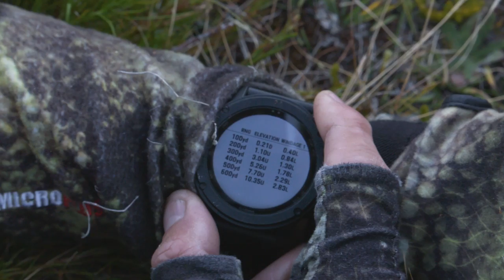Thumping 14 Point Red Stag Hits The Deck! - Hunters Club S7 Ep 5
Hunters Club founding member Anto Hall is joined by good mate and well known Kiwi hunting guide Gordy Watson, along with Gordy's young son Dart, as they set out in search of chamois and trophy red stags in some absolutely stunning scenic Central Otago backcountry.